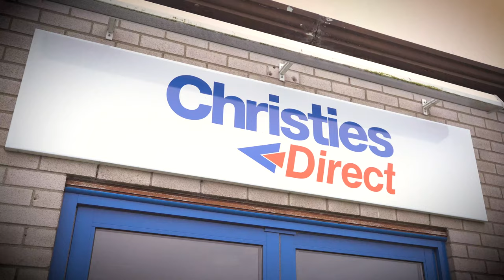The 12 Days of Christies | Christies Direct Christmas Advert 2021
Follow the story of Neil, the fluffiest Warehouse Manager about, as he gets Christmas orders ready for a very special delivery driver. Get in the Christmas spirit with Christies Direct and don't forget to shop our deals in the 12 days of Christies.  🎄